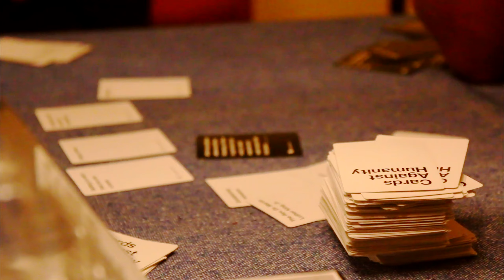Riding Bikes at The Shore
Just after Aruba we went back to the beach, just couldn't get enough I guess.

Equipment I Use:
Canon 70D
GoPro Hero 5+4